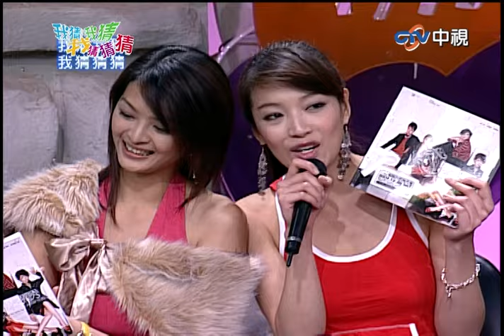蔡淑臻暗示憲哥會毛手毛腳 來賓神似NONO遭誤會是他兒子【我猜我猜我猜猜猜】EP426精華| 吳宗憲、楊丞琳、柳翰雅、林嘉綺、蔡淑臻、NONO、可米小子、王羚柔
蔡淑臻暗示憲哥會毛手毛腳  來賓神似NONO遭誤會是他兒子